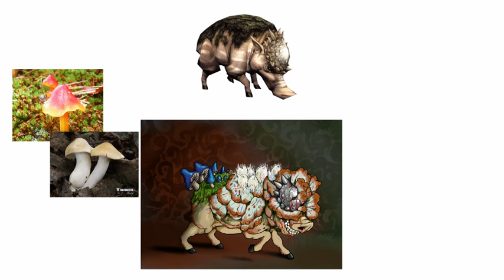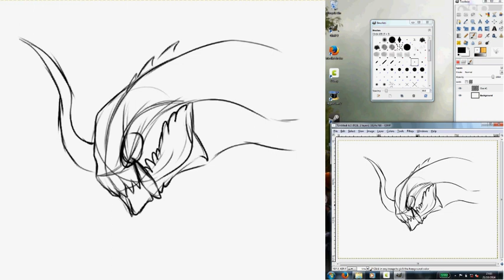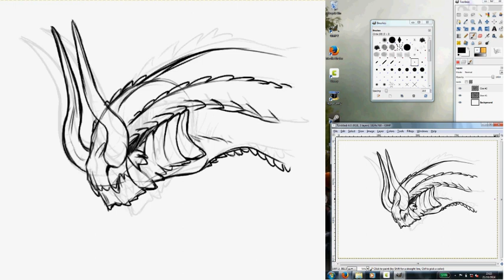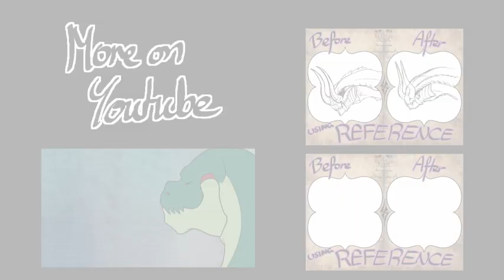Using Reference | Darkmane The Werewolf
Annotations complete!

A lot of this stuff is probably a no-brainer to some people. But i do have plenty of other guides too.

This may sound like the most obvious thing, but people often don't realise how important this is. Especially with young animators, I see a lot of people take pride in the fact that no reference was use in their drawing.

This is wrong.

I've been drawing all my life and I've been a freelance animator for 6 years, though i'm not the best at what I do, there are times where Referencing has not only been helpful, but necessary. I'm not sure where the mindset came from but think about it, if you're applying for a job in any artistic field, you want your work to be the best it can be because you're up against many other artists too. Who's going to get the job? The one who's art can be objectively classed as the best which in almost all cases is about realism. You can't tell your boss that your style means you don't need anatomy, you can't tell them you've been drawing since you were born and don't need reference, you can't say you've always drawn this way and all your friends and your mother think its good. There are no excuses to be made, the proof is in your art. Get it right.

In this video, I've shown that even on a subject I am unhealthily obsessed with... one that I incessently bombard my friends with and one that I've devoted more time to than I should ever be proud of... I apparently do not know what I think I know.

So I want to change this mindset and have prepared an exercise for people to try. Pick a subject you are familiar with, draw it from memory. Now look up some reference(s) for your subject or something to add to it and make it better! Now show off your results with this handy little thingy I made on DeviantART

Show everyone that referencing something to make your drawings better is the best thing you can do!